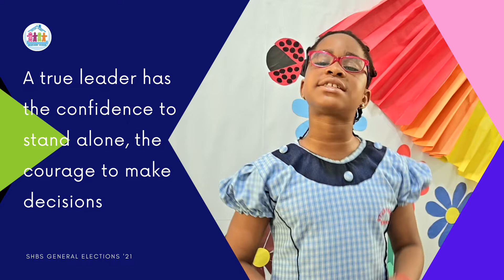SHBS Prefects' Manisfesto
Studyhabit Beginners' School Prefects' campaign speeches 2021.